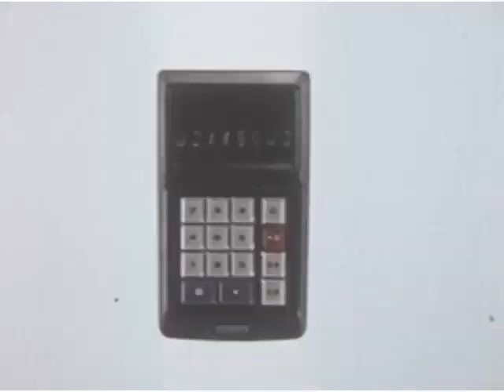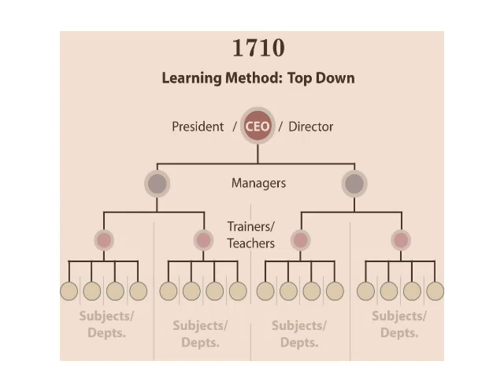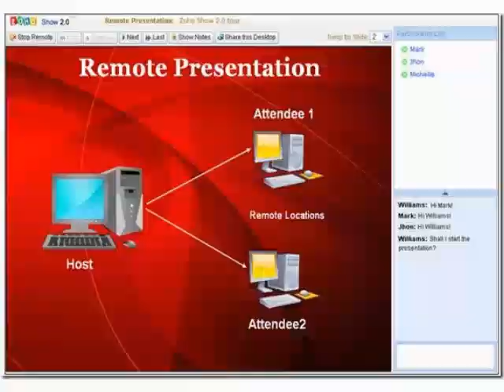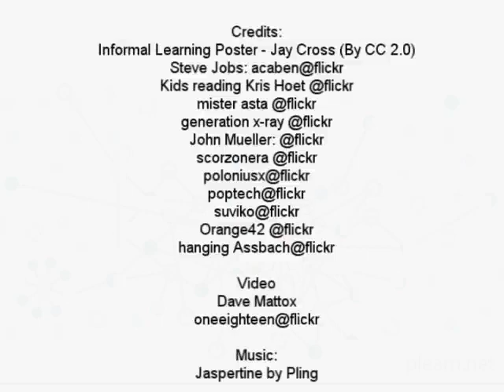Who Is Managing Your Learning?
In an age of automation, globalization, Google, networks, social media...who should be managing your learning? Is the work you do today going to take you where you want to go? Will it be around in the next decade? How are you leveraging today's possibilities to further your learning and to solidify you place in the world of work?